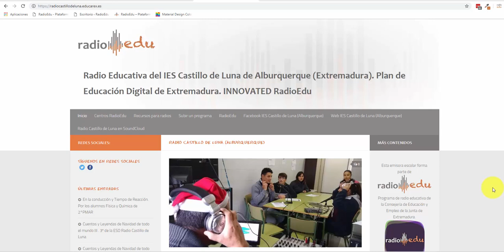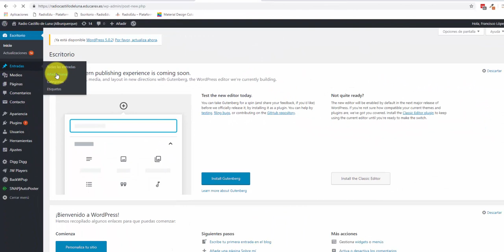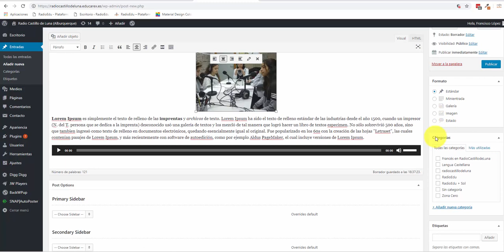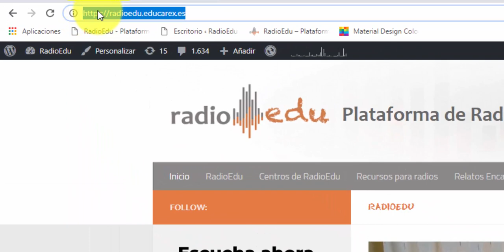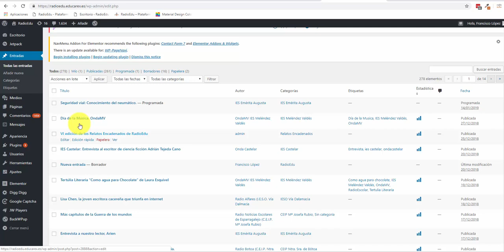Publicar un audio en WordPress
Tutorial sobre cómo publicar un archivo de audio en una entrada de WordPress